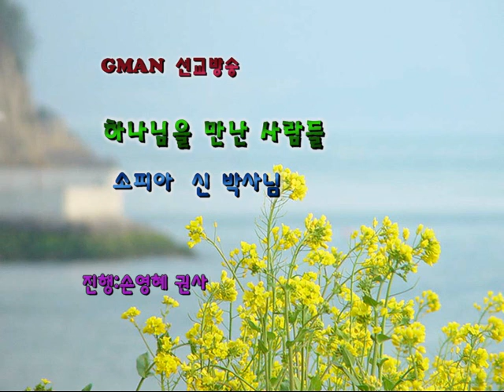하나님을 만난 사람들 소피아 신 박사님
GMAN  선교 방송
하나님을 만난 사람들
소피아 신 박사님
진행;손영혜 권사
오시면 지난 방송을 다시 들을수 있습니다.